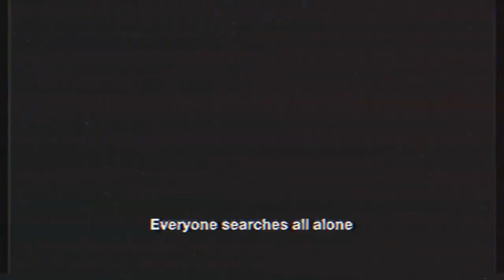White Silver Battle - Initial D Third Stage the Movie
Initial D Third Stage the Movie the way it meant to be watched - in VHS quality. Subtitle available.

Part of Initial D Shitposting.